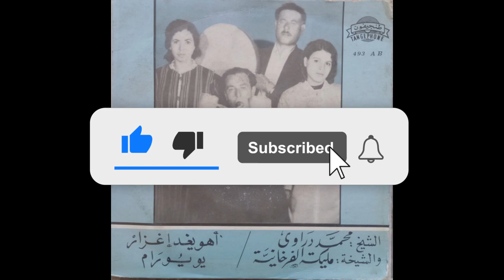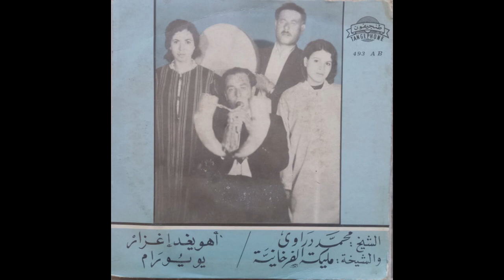M'hand Draoui & Malika El Farkhania El Wachma محند دراوي و مليكة الفرخانية – الواشمة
Rif Amazigh Music of Mimount N Serwan, Mohend Draoui, Malika Farkhania,